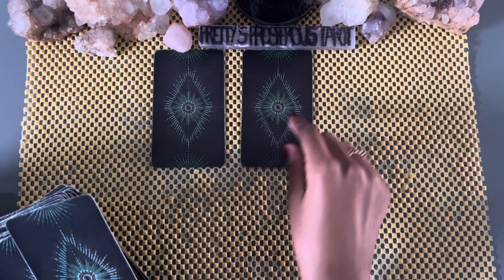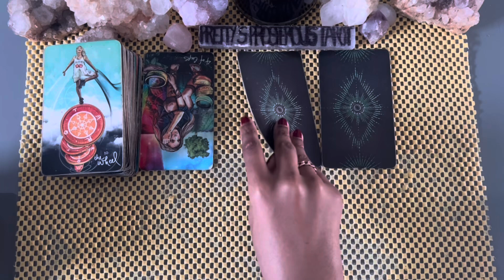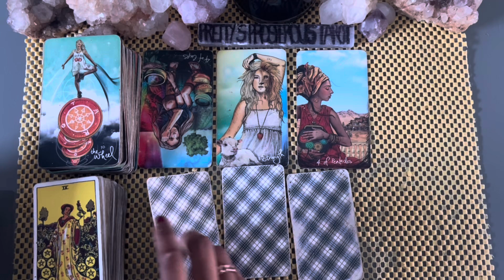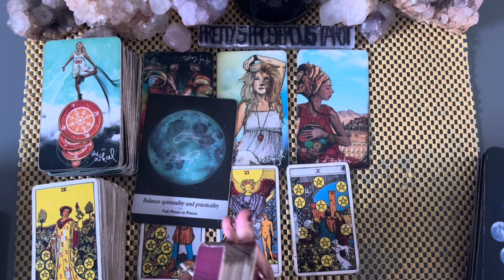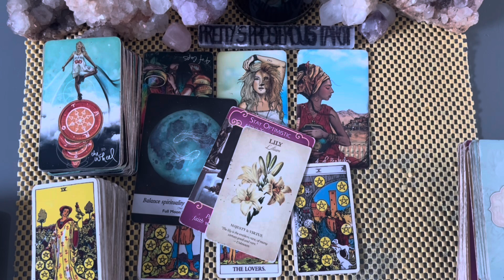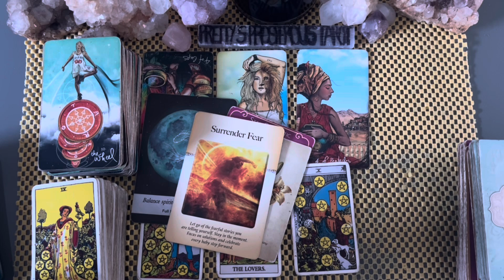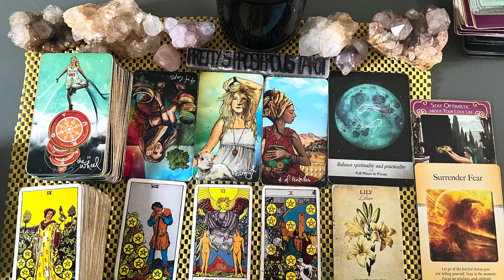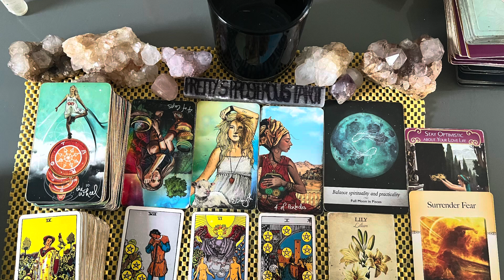Leo love tarot reading ~ Sep 26th ~ they are starting to see your worth